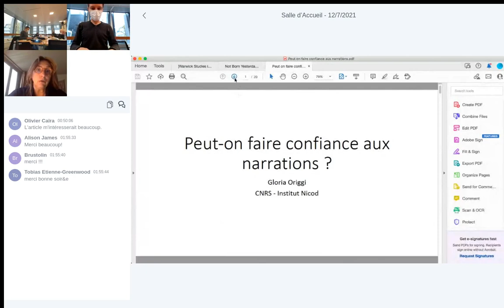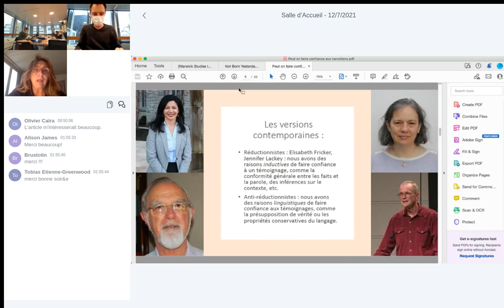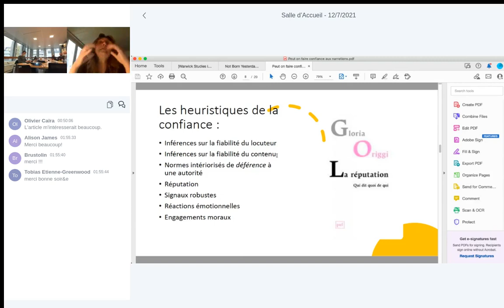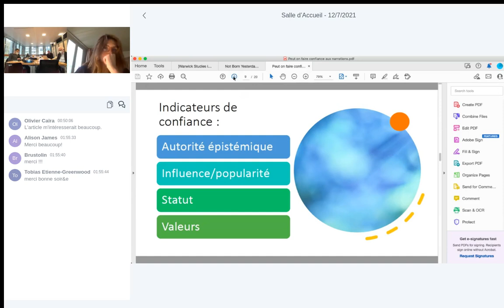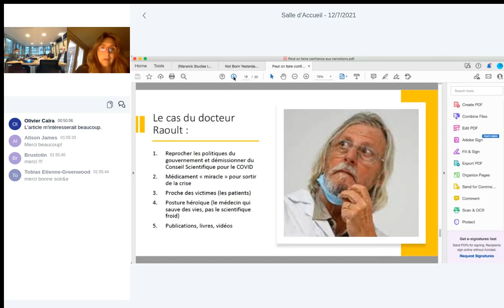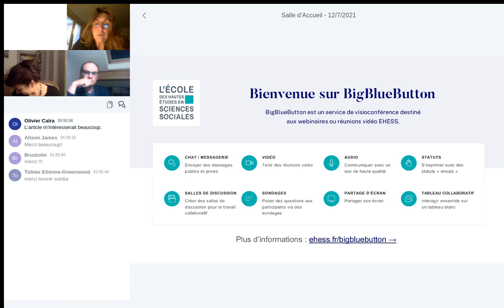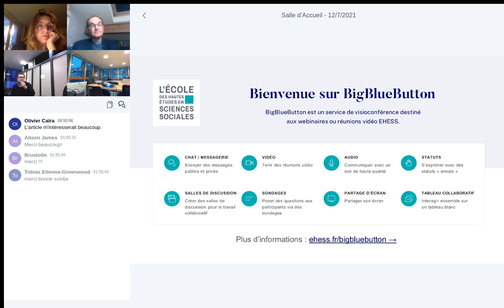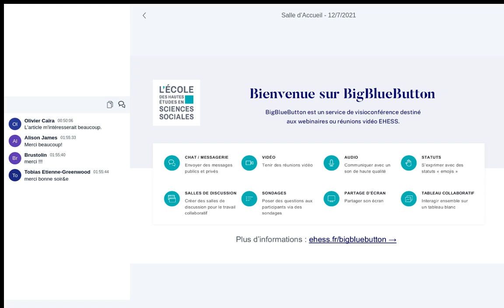"Pourquoi fait-on confiance aux récits ?" par Gloria Origgi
Séminaire « Recherches contemporaines en narratologie »
Mardi 7 décembre
 2021
Gloria Origgi
 (CNRS – Institut Nicod, EHESS, ENS)
« Pourquoi fait-on confiance aux récits ? »

Performativités narratives
Scribere est agere. Parler c’est agir. La formule juridique convient particulièrement bien au récit. Les récits agissent, sont efficaces entre autres raisons parce que nous les croyons. Et nous les croyons parce que, comme l’ont enseigné la philosophie du sens commun (Thomas Reid et le principe de crédulité : toute assertion est digne de créance tant qu’elle n’a pas été démontrée fausse) et, plus récemment, la psychologie cognitive (l’existence d’une disposition à croire nos semblables, à avoir confiance dans la véracité des récits qui nous sont contés), notre pente naturelle est de croire ce que l’on nous raconte. La théorie des actes de langage d’Austin, élaborée par rapport au droit (qu’il s’agisse de l’engagement du locuteur, des obligations contractuelles, qui se déclarent avec l’assertion, la promesse, etc.), les « implicatures conversationnelles » de Grice et la pragmatique renvoient alors aux questions de la détermination des autorités et des narrateurs fiables (on peut ainsi réinterroger la tradition du unreliable narrator issue de la rhétorique narrative de Wayne Booth), de la confiance (entendue comme une attitude épistémique) que nous accordons à ce que l’on nous raconte et de la défiance (comme attitude trop coûteuse). Loin des problématiques trop usuelles du pouvoir, de la puissance d’agir de la fiction ou du récit, le storytelling (pour ne citer que lui) peut ainsi être repensé, dans ses versions orales comme écrites, au-delà de la seule interprétation qui a prévalu en France par la rationalité et la communication manipulatrices.

Ce séminaire de recherche portera également sur des récits – littéraires ou non, contemporains ou non – chargés d’une forte promesse de performativité, qu’ils aient une orientation utopique ou dystopique. L’injonction contemporaine à « inventer de nouveaux récits » ne vise pas simplement à renouveler les pratiques narratives, mais surtout à faire advenir des changements sociaux par leur truchement. La question du statut fictionnel ou documentaire des œuvres sera l’un des thèmes récurrents de la réflexion au fil des séances. La performativité peut en effet être envisagée comme une caractéristique transformatrice, non seulement des éléments du récit, mais aussi du statut pragmatique de ce dernier : si la documentarité et la fictionnalité se jugent à l’aune du monde existant, qu’en est-il du rapport des œuvres narratives à des mondes en gestation ? De William Gibson à Fredric Jameson, ne dit-on pas des récits cyberpunk des années 1980 qu’ils ont prophétisé, voire modelé le monde actuel ? On abordera donc la genèse des « grands récits » du passé ainsi que leur rôle, réel ou supposé, de moteur de l’histoire, mais aussi des initiatives actuelles, comme le projet Witnesspedia dont l’objectif affirmé est de raconter d’autres futurs pour leur donner une chance d’advenir.

John Pier (Université de Tours et CRAL) et Philippe Roussin (CRAL/CNRS), gestionnaires,
avec la collaboration d’Olivier Caïra (IUT Evry et EHESS), de Thomas Conrad (ENS, Paris),
d’Anne Duprat (Université d’Amiens et IUF) et d’Anaïs Goudmand (Sorbonne Université)

Séminaire du Mardi 5 octobre 2021 de
Philippe Roussin
 (CRAL/CNRS)

« A qui faire confiance ? Qui croire ?